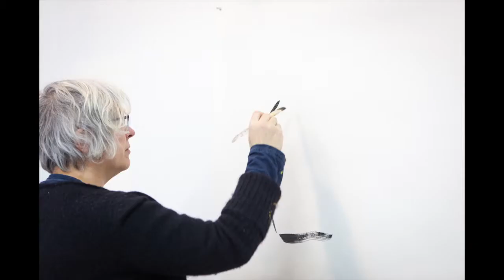Carole d'Inverno in Residence at The Vermont Studio Center, February 2014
Carole d'Inverno a painter from Seattle, WA, was a resident in February 2014. Here she talks to us about how childhood memories influence her paintings, and about how important it is to show up every morning for the sake of your art.

To see more of her work please visit: caroledinverno.net